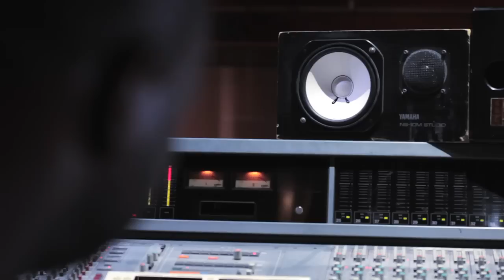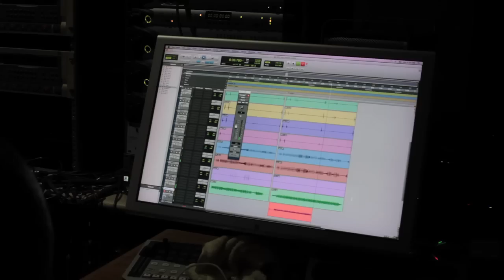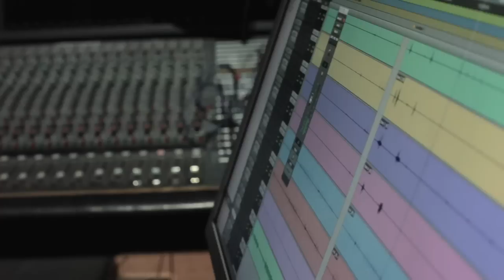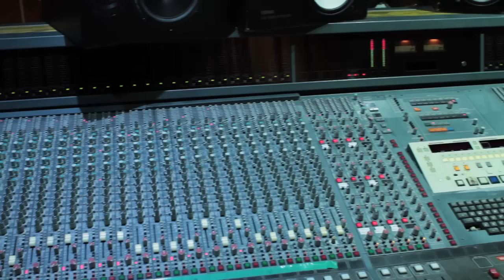Sly & Robbie - The OnePeople Riddim.mov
Sly & Robbie's contribution to the OnePeople Project which celebrates Jamaica's global reach 50 years after independence.. for more info. Directed by Gareth Cobran "The Truth", Post Production by Rocky Taylor for I.D. Studios.